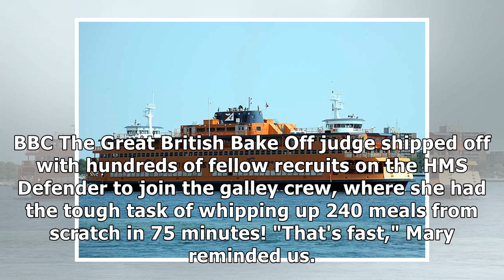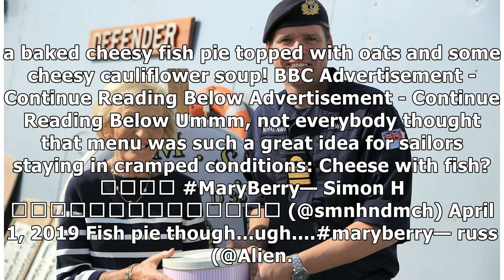Mary Berry grosses viewers out with menu on Navy ship in BBC special